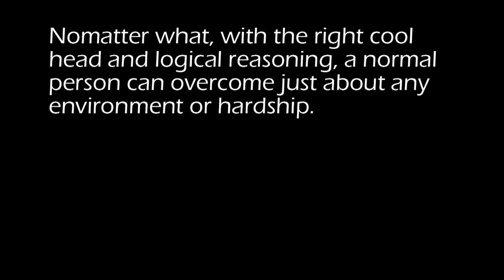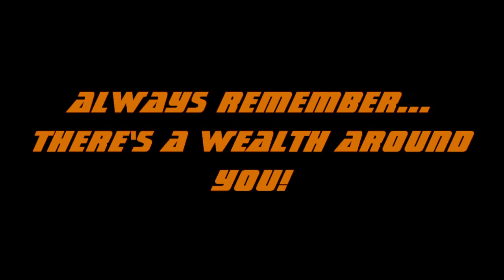The father of survival shows - survival in the bush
It's my honor to present this black and white classic before it is gone from history.  Men like Angus Baptiste still exist somewhere out there, we need more of them.  Please mirror, share and comment.